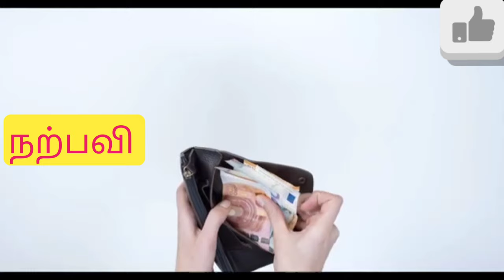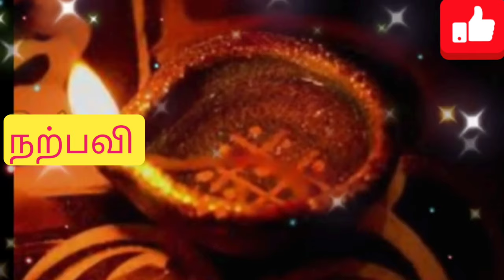தீரா கடன் தீரும் செவ்வாய்க்கிழமை இந்த பரிகாரம் செய்யுங்கள்!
தலைப்பு: தீரா கடன் தீரும் செவ்வாய்க்கிழமை இந்த பரிகாரம் செய்யுங்கள்!

விளக்கம்:

தீரா கடன் தொல்லைகள் உங்களுக்கு இருந்தால், இந்த வீடியோ உங்களுக்கு உதவும். இந்த செவ்வாய்க்கிழமை இந்த பரிகாரம் செய்தால், உங்கள் கடன்கள் விரைவில் தீர்ந்துவிடும். இந்த பரிகாரம் மிகவும் எளிமையானது மற்றும் எந்தவொரு பெரிய செலவுகளும் தேவையில்லை.

இந்த பரிகாரம் செய்ய, நீங்கள் பின்வரும் பொருட்களைத் தயாரித்து வைத்திருக்க வேண்டும்:

ஒரு செவ்வரளி மாலை

ஒரு மஞ்சள் துண்டு

ஒரு துண்டு கல் உப்பு

செவ்வாய்க்கிழமை காலை, சுத்தமான நீரில் குளித்துவிட்டு, புதிய உடை அணிந்து கொள்ளுங்கள். பின்னர், ஒரு பூஜை அறையில் ஒரு பீடத்தில் ஒரு செவ்வரளி மாலையை வைக்கவும். மாலையின் நடுவில் மஞ்சள் துண்டை வைத்து, அதன் மேல் கல் உப்பை தூவி விடுங்கள். பின்னர், இந்த பீடத்தின் முன் அமர்ந்து, கடன் தீர வேண்டுமென மனதார பிரார்த்தனை செய்யுங்கள்.

இந்த பரிகாரம் தினமும் செவ்வாய்க்கிழமைகளில் செய்ய வேண்டும். 48 நாட்கள் தொடர்ந்து இந்த பரிகாரம் செய்தால், உங்கள் கடன்கள் அனைத்தும் தீர்ந்துவிடும்.

இந்த பரிகாரம் செய்வதால், உங்கள் கடன் தொல்லைகள் மட்டுமல்லாமல், உங்கள் வாழ்க்கையில் உள்ள அனைத்து பிரச்சனைகளும் தீர்ந்துவிடும். இந்த பரிகாரம் செய்வதன் மூலம், உங்கள் வாழ்க்கையில் மகிழ்ச்சி, செழிப்பு மற்றும் வளம் நிறைந்திருக்கும்.

முக்கிய குறிப்பு:

இந்த பரிகாரம் செய்யும்போது, உங்கள் மனம் தூய்மையாக இருக்க வேண்டும். கடன் தீர வேண்டுமென உங்கள் மனதிலிருந்து உண்மையாக பிரார்த்தனை செய்யுங்கள்.

இந்த பரிகாரம் செய்வதற்கு முன்பு, உங்கள் குலதெய்வத்தை வணங்கி, அவர்களின் ஆசியை பெற வேண்டும்.